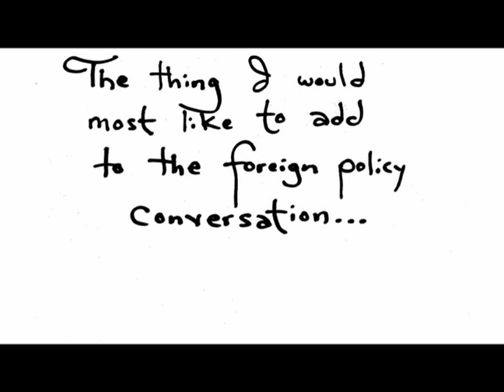Robert Wright: One Thing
Robert Wright tells us about one thing he thinks should be added to peoples' foreign policy consciousness.